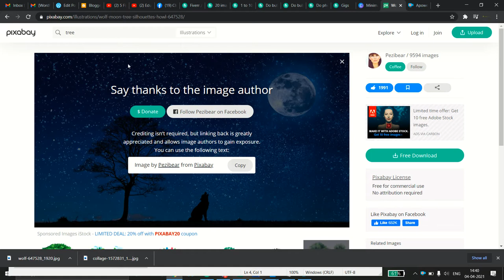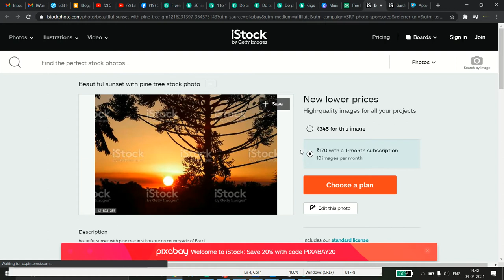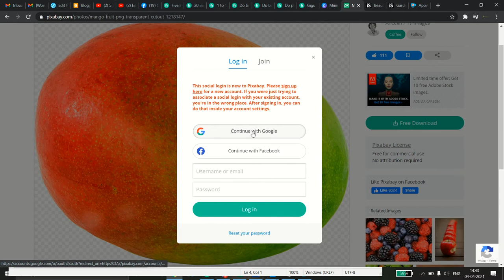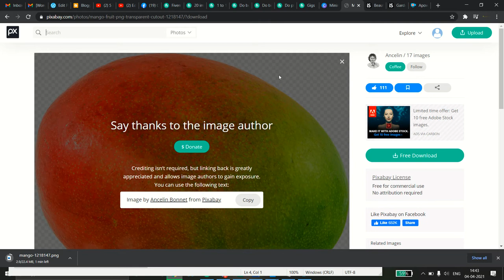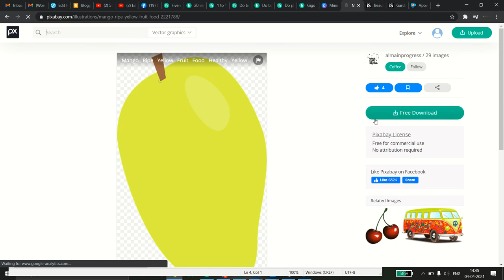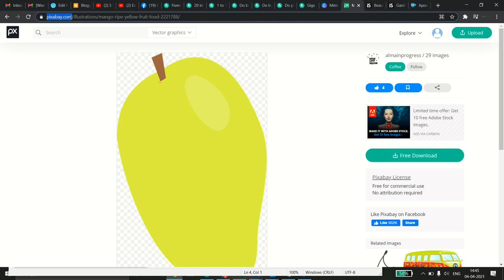"Exploring Pixabay: A Hub for Free Media Under the Pixabay License"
This title briefly introduces Pixabay.com, its offerings, and its unique Pixabay license while leaving room for more details in the video's description and content.

Popular Images
Photos
Illustrations
and many more  for commercial use

This channel is totally based on learning and education purpose for all people across all countries.